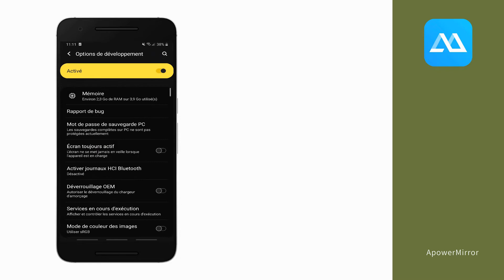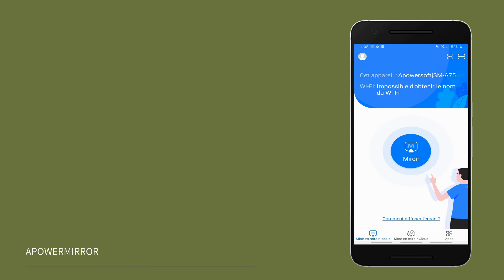[Tutoriel] Solutions sur Android ne peut pas se connecter à ApowerMirror via USB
Guide détaillé pour résoudre le problème Impossible de connecter les mobiles Android sur ApowerMirror via USB.

Veuillez mettre à jour votre programme avec la dernière version avant de vérifier les éléments suivants :

1. Premièrement, assurez-vous que le mode de débogage USB est bien activé.

Note : pour les utilisateurs Xiaomi, veuillez noter que le système MIUI a mis en place une restriction. Dans l’option pour les développeurs, vous devez activer la permission de débogage

2. Balayez votre écran vers le bas puis sélectionnez le mode MTP sur votre mobile.

3. Après avoir connecté votre mobile au PC via un câble USB, si la fenêtre de confirmation pour l’activation du débogage USB s’affiche sur votre écran, veuillez cocher la case « Toujours autoriser sur cet ordinateur » puis appuyez sur « OK ». Ensuite, ouvrez ApowerMirror sur votre mobile puis appuyez sur l’option « COMMENCER ».

4. Essayez un autre port USB ou un autre câble USB.

5. Assurez-vous que le pilote Android a été bien installé. Pour cela, nous vous recommandons ce détecteur de pilote gratuit Vous pouvez le télécharger et l’installer sur votre PC. Une fois lancé, cliquez sur « Analyser ». Veuillez relier votre mobile au PC via un câble USB pendant l’analyse.
Ensuite, cliquez sur « Pilotes périphériques » et « USB-pilotes », vérifiez que le pilote Android est normal. Si ce n’est pas le cas, cliquez sur « Réparation ».

6. Redémarrer le programme de bureau et l’application mobile ApowerMirror.

7. Si les solutions susmentionnées n’ont pas pu résoudre votre problème de connexion, veuillez nous envoyer le fichier journal à partir du programme sur PC (comme sur la capture suivante).

Crédit bande son : "Sunshine Feeling - MorningLightMusic " soit "HAAWK for a 3rd Party"
au nom de : MorningLightMusic